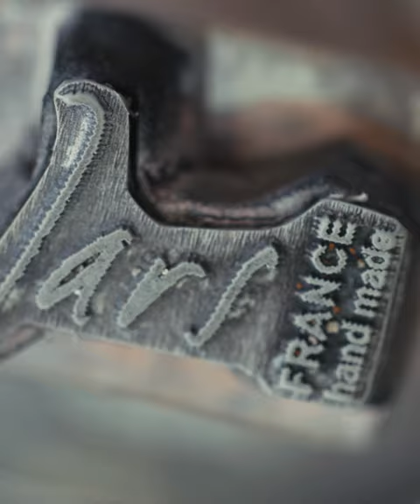How it's made 2 | Jars Ceramics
1857, a small village in Drôme, in the South of France. Pierre Jars, creates a family ceramic workshop.

A founding vision: to combine the beautiful and the useful. Since then, this sincere philosophy has been perpetuated: the love of beautiful "handmade" products.